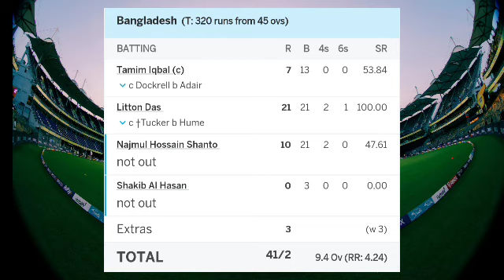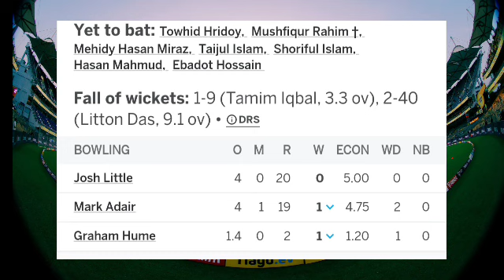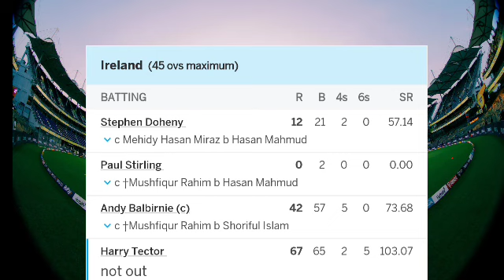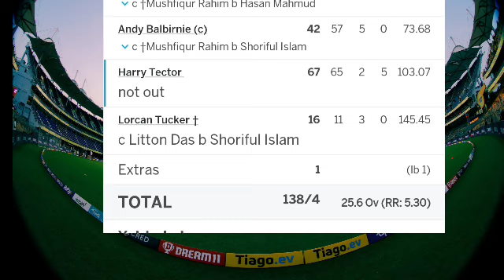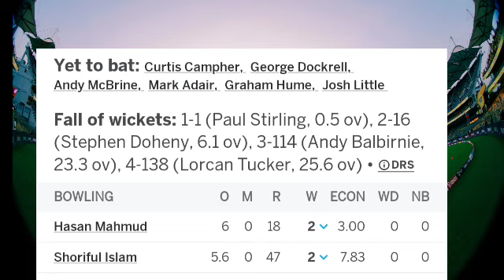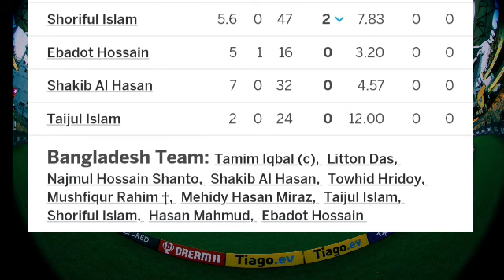Ban vs Ire 2nd Odi Full Match Highlight Video 2023 | Bangladesh vs Ireland Odi Highlight | ban won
Bangladesh vs Ireland 2nd Odi Full Match Highlight Video 2023
today Odi full highlight 2023
ban vs ire live match highlight video 2023
ban vs ire odi live

ban vs ire 2nd  odi highlight 2023
ban vs ire 1st odi full match highlight 2023

bangladesh vs ireland 1st odi full match highlight 2023

IRE playing
Paul Stirling, Stephen Doheny, Andrew Balbirnie (c), Harry Tector, Lorcan Tucker (wk), Curtis Campher, George Dockrell, Andy McBrine, Mark Adair, Joshua Little, Graham Hume

BAN playing
Tamim Iqbal (c), Litton Das, Najmul Hossain Shanto, Mushfiqur Rahim (wk), Shakib Al Hasan, Towhid Hridoy, Mehidy Hasan Miraz, Hasan Mahmud, Shoriful Islam, Taijul Islam, Ebadot Hossain

Today Result Score Board
IRE - 319/6 45 Over

Target-320

BAN-320/7 44.3 Over

Results - Ban won by 3 wkts